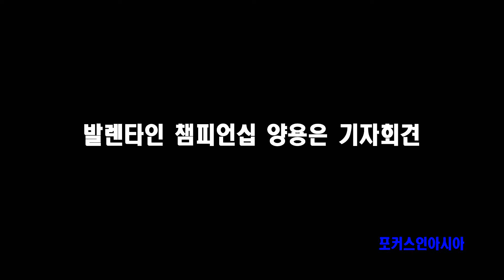포커스인아시아. 유럽피안투어 발렌타인 챔피언십 '양용은 기자회견'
오시면 더 많은 영상을 보실 수 있습니다.